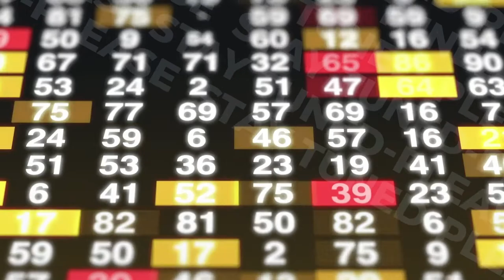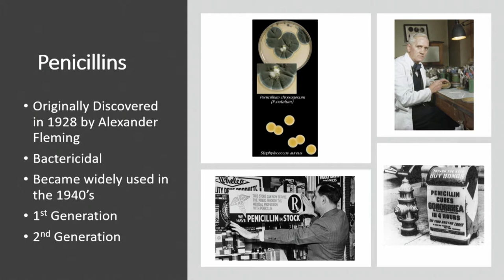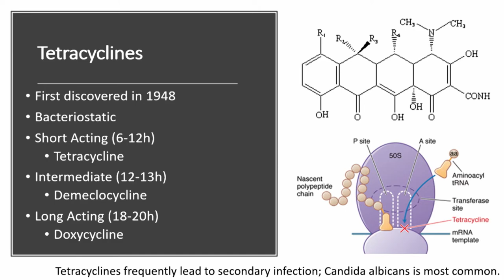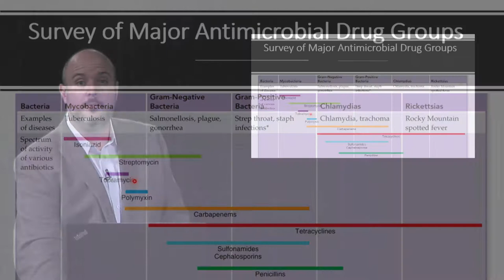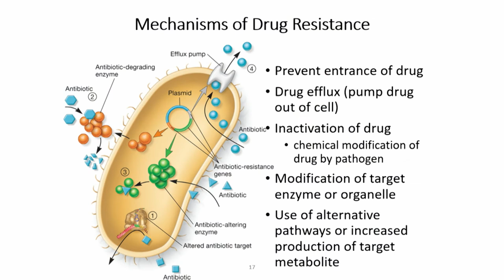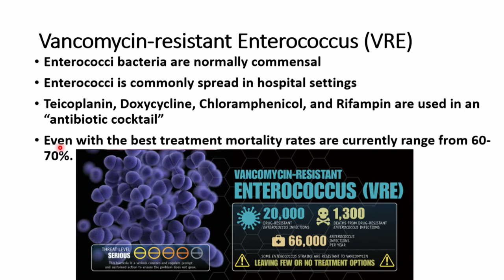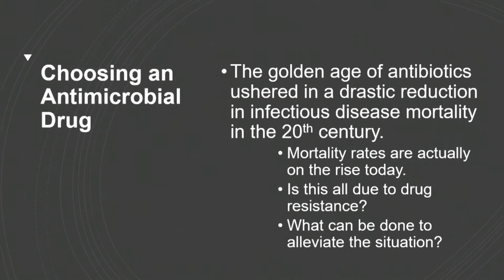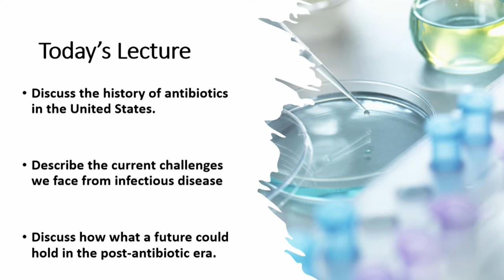USF Lecture Series 22: Antibiotics and Infections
Dr. Bechill from the University of Saint Francis discusses Antibiotics and Infections as part of the USF Lecture Series at the Allen County Public Library.

2021